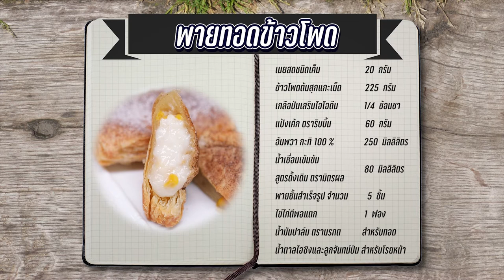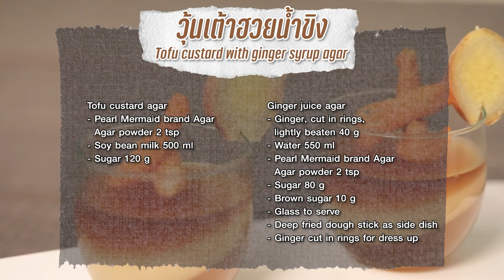รายการ "อดเปรี้ยวกินหวาน" พายทอดข้าวโพด EP.225 [2/3]